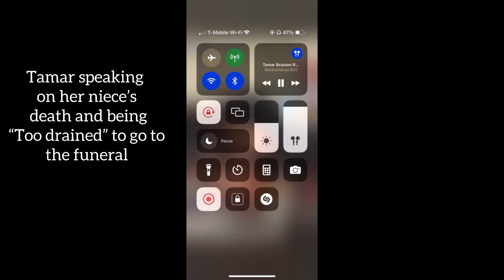This video is for KEVIN SURRATT, Traci Braxton’s husband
Towanda Braxton, Trina Braxton and Toni Braxton… yall really putting a terrible taste in my mouth. Shame on you. Traci wouldn’t want this, and I feel like you’re trying to make money off of her name.

Anyways, this video is for Kevin Surratt because I know he is going through it. The fans see this BS going on and they see how slick the sisters are moving.

Traci calls Towanda a snake